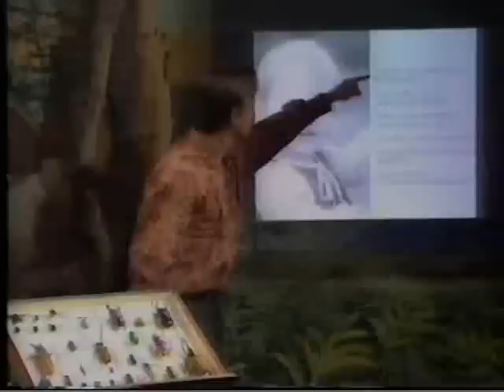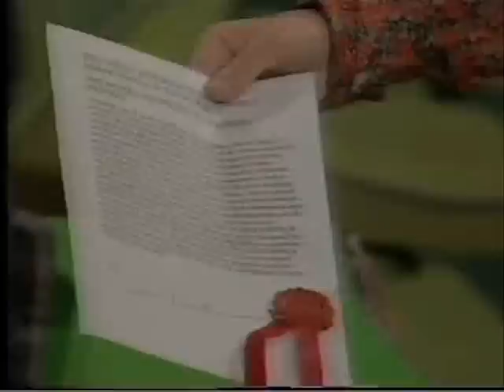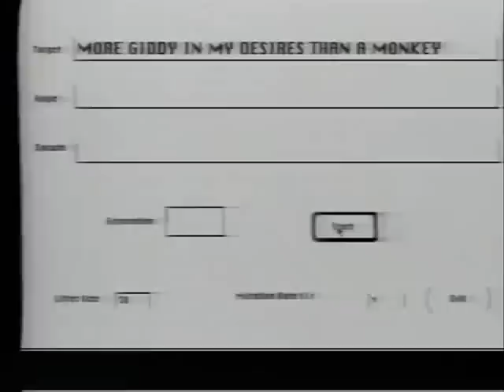Dawkins: Lecture 3. Climbing Mount Improbable ( 2 of 8 )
Richard Dawkins
Royal Institute of Christmas Lectures
Climbing Mount Improbable
1991